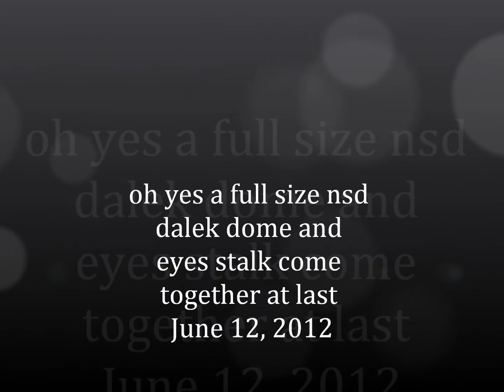dalek build full size nsd dome and eye stalk.wmv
dalek build full size nsd dome and eye stalk
the eyes stalk is from jeremy you can find him
in my subscriptions.
we all have to start some where i guess .
and i dont mind constructive comments,
but i wont take them from any one who hasnt  any builds  on there youtube channel or only have a google account ..
its only the odd fool i find on here the rest have been great